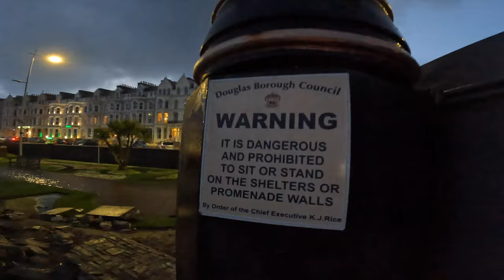Douglas Prom Aftermath - Storm Barra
a quick look at the storm damage on Douglas prom this evening after Storm Barra this afternoon , the walls have been knocked down the sunken gardens filled with water, nothing compared to earlier in the day.

Shot on the GoPro 10 4k @ 60fps